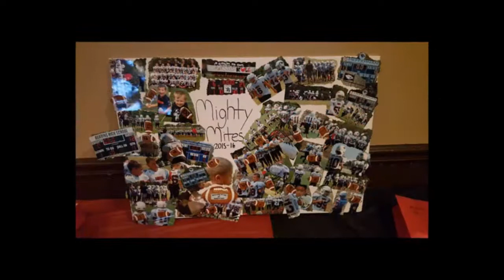2015 Hatboro Horsham Hawks Mitey Mites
mitey mites